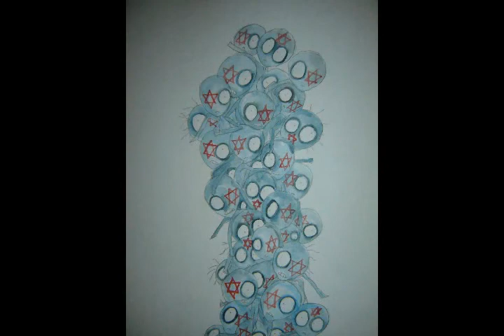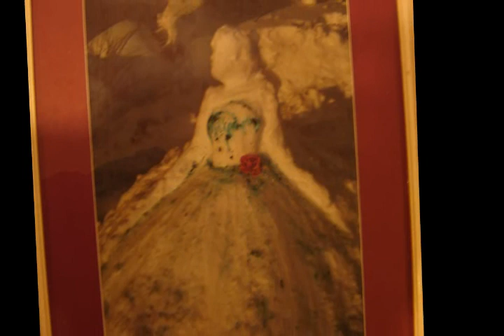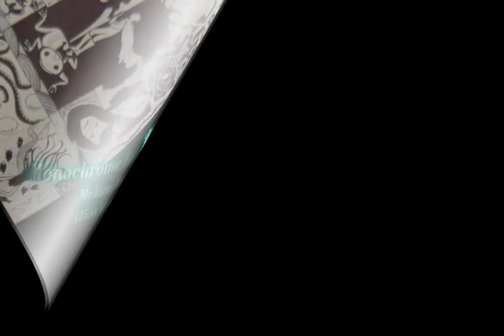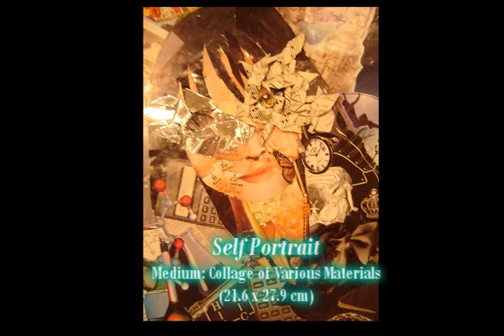Common Application Art Supplement 2011-12 [Madison E. Bondoc]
List of Artworks:
1. Subhuman Blues (Series), Medium: Watercolor (30 x 90 cm, 12.7 x 17.8 cm)
2. Our Paper Crane Vow, Medium: Acrylic, Ink, Newspaper, Plywood (60 x 80 cm)
3. Papercrane Dress Medium: Music Sheets, Plastic Bags, String
     *Photographer: Charles G. Derupe
     *Model: Madison E. Bondoc (Myself)
4. Unborn, Medium: Acrylic, String, Ink (40.6 x 50.8 cm)
5. Reflection, Medium: Watercolor (40.6 x 50.8 cm)
6. Female Body, Medium: Chalk Pastel (39.4 x 41.9 cm)
7. Winter in City Park, Medium: Watercolor (22.9 x 31.8 cm)
8. Bubble Series, Medium: Water Tempura (21.6 x 29.2 cm, 30.4 x 40.6 cm)
9. Once Upon A Time, Medium: Watercolor (25.4 x 40.6 cm)
10. Our Pig Friend, Medium: Acrylic, Ink (20.6 x 27.9 cm)
11. Snow Princess, Photography,Medium: Snow, Food Dye (54.6 x 63.8 cm)
12. The "Perfect" Man, Medium: Pencil, Colored Pencil, Ink (25.4 x 20.3 cm)
13. Dinner TIme, Medium Paper Mache, Acrylic, Plastic Forks & Plates (66 x 35.6 x 40.6 cm)
14. Swans in Love, Medium: Metal Sheet, Spray Paint (61 x 53.3 cm)
15. A New Beginning, Medium: Watercolor (24.1 x 27.9 cm)
     *Original Characters developed by: Nintendo
16. Monochrome Fairytale, Medium: Ink (35.6 x 61 cm)
17. Temptation, Medium: Pencil (21.6 x 27.9 cm)
18. Gymnast, Medium: Wire, Wood (Height: 48.3 cm)
19. Self Portrait, Medium: Collage of Various Materials (21.6 x 27.9 cm)

1. "All About Your Heart" by Mindy Gledhill
2. "Offbeat" by Clara C